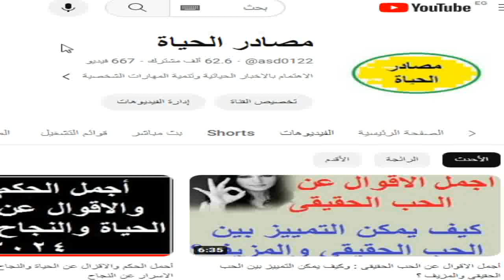أجمل أقوال الحكماء عن الشجاعة والتغلب على الخوف وتحى الخوف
الشجاعة هي صفة شخصية قوية يمكن للجميع تطويرها وتعزيزها عبر التحديات والتجارب في الحياة
الشجاعة ليست عدم الخوف، بل مواجهة الخوف والتغلب عليه